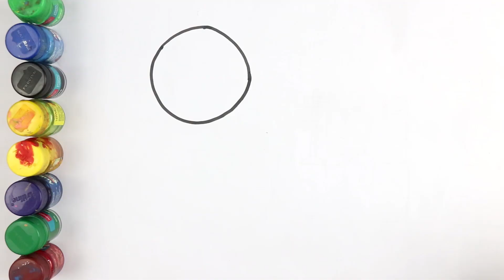How To Draw Makeup Set || coloring and drawing || Learn Color for Kids, coloring Glitter Car CK TV♡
This is art by hand and real camera video . kids can art and learn color by this video

How To Draw Makeup Set || coloring and drawing || LearnColor for Kids, coloring Glitter Car CK TV♡